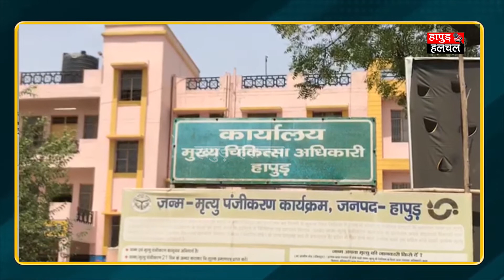Hapur || 15 झोलाछाप डॉक्टरों पर स्वास्थ्य विभाग का शिकंजा, थमाया Notice | Hapur Hulchul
स्वास्थ्य विभाग की टीम ने झोलाछाप पर बड़ी कार्रवाई कर दी है। जिले के 15 झोलाछाप को चिंहित कर नोटिस भेजे गए हैं। एक सप्ताह बाद इन सभी झोलाछाप की...

स्वास्थ्य विभाग की टीम ने झोलाछाप पर बड़ी कार्रवाई कर दी है। जिले के 15 झोलाछाप को चिंहित कर नोटिस भेजे गए हैं। एक सप्ताह बाद इन सभी झोलाछाप की दुकानों पर सील लगाई जाएगी। कार्रवाई से झोलाछाप में हड़कंप मच गया है।